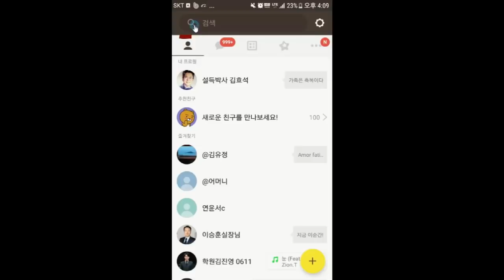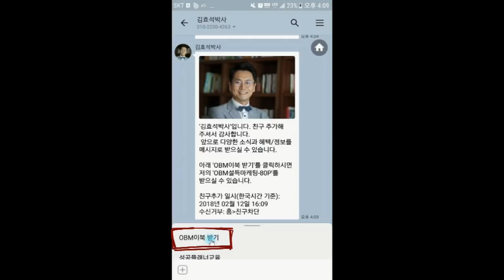낮으면 불친절 높으면 오바 - 김효석 박사 스피치 즉문즉설신청 문자 0505-300-4263